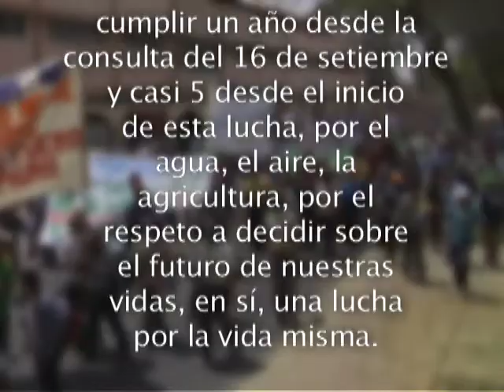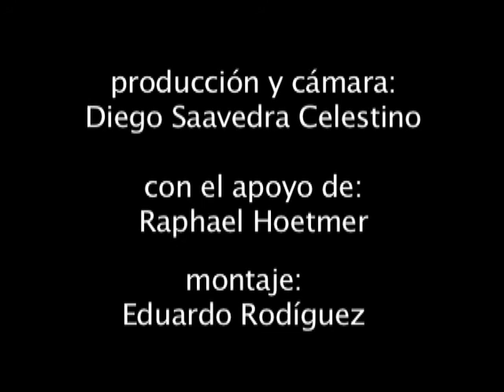Marcha del Sacrificio parte2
Protesta de la comunidad de Hayabaca, al Norte del Perú, en una marcha de 6 días de duración, la cual tenia por fin, llegar a Piura y exigir a las autoridades que se reconociera la consulta vecinal previamente hecha, donde se dijo no a la minería y si a la vida, con un 94% de los votos.